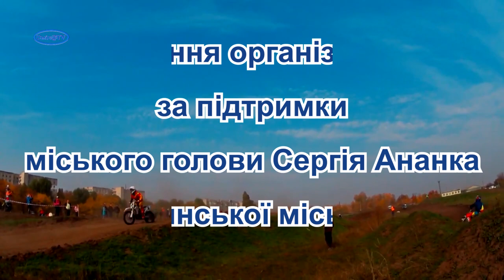У Смілі відбудеться Кубок з мотокросу